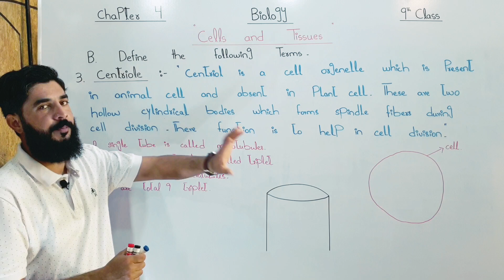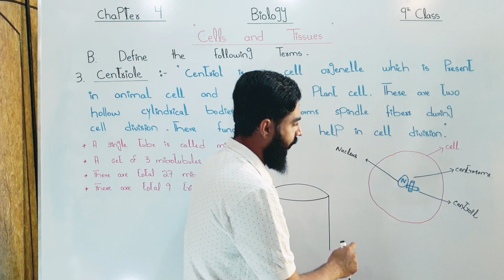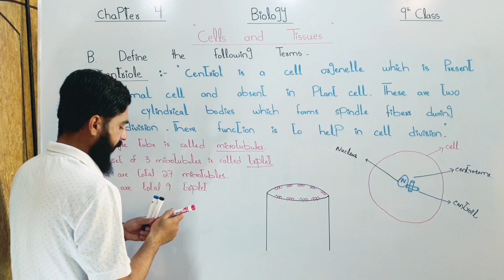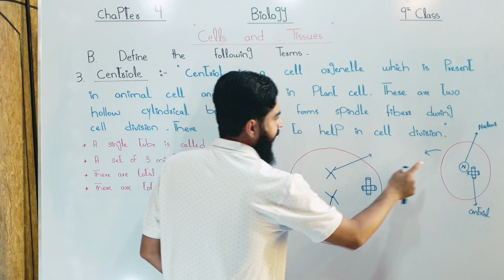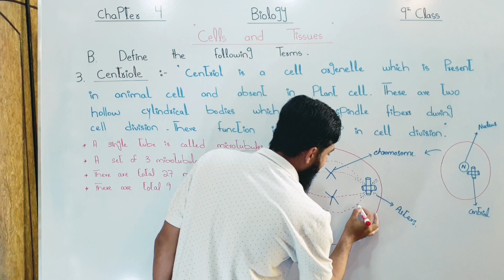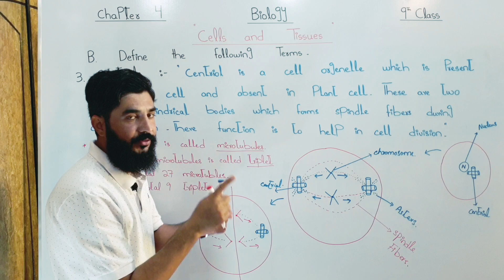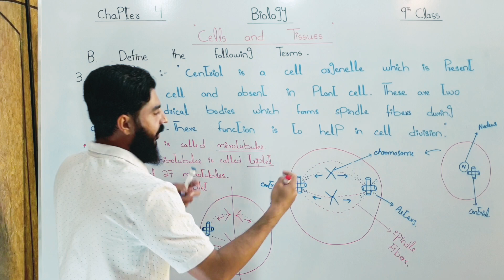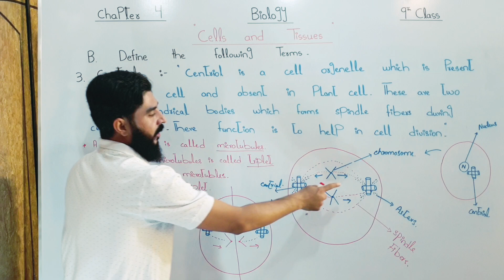What is Centrioles | Define Centrioles | meaning of Centrioles | define term Centrioles | Centriole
Baluchistan Board

This lecture is specially recorded for students of 9th class, 9th class from all and  Baluchistan Boards and is based on the current curriculum of study for Biology book

In This Lecture we will learn about What is Centrioles ,which is a topic of chapter 4 ,  Cells and Tissues , 9th Class Baluchistan Board .

What is Centrioles
define Centrioles
Write a note on  Centrioles
Meaning  of  Centrioles
Describe Centrioles